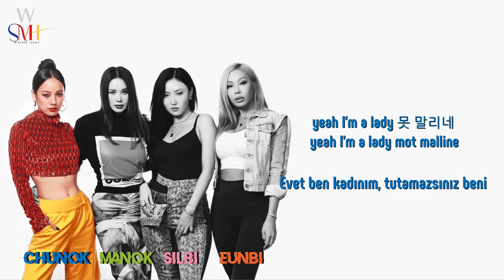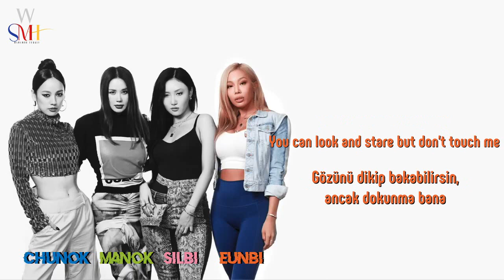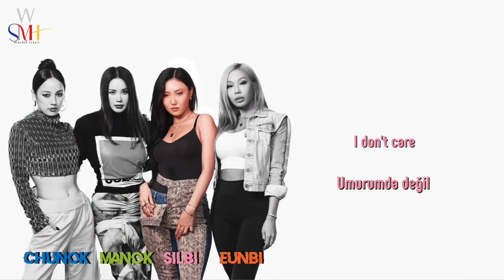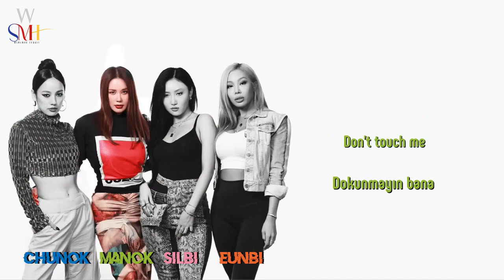Refund Sisters - Don't Touch Me (Türkçe Altyazılı)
''How Do You Play'' TV programının proje grubu olarak kurulan Refund Sisters'in çıkış parçası ''Don't Touch Me'' Türkçe çevirisi ile sizlerle~

Keyifli dinlemeler! ^^

Refund Sisters - Don't Touch Me - Turkish Subbed

Çeviri & Video: Mamamoo Turkey